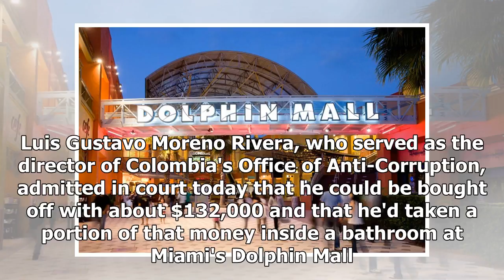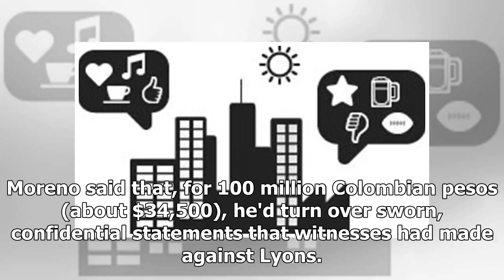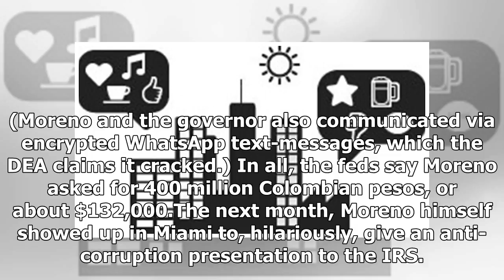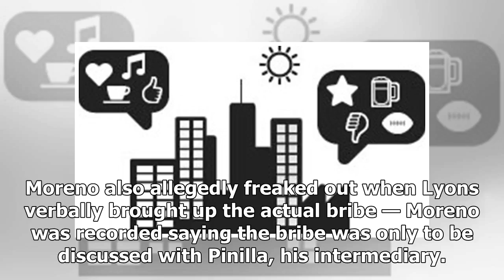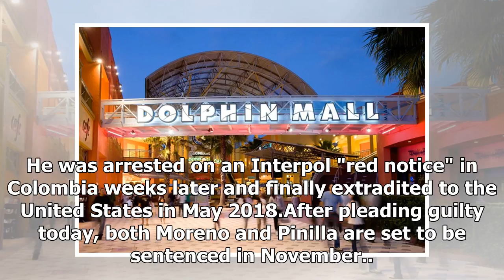Colombian Anti-Corruption Head Pleads Guilty to Taking Bribe at Dolphin Mall